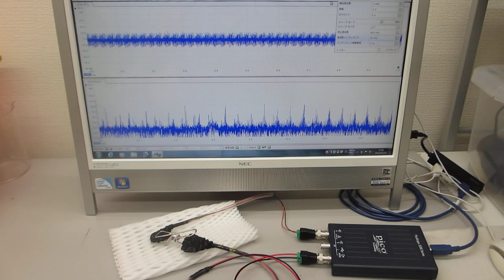ステンレスピンチを利用したメガヘルツの超音波発振プローブ（ultrasonic-labo）